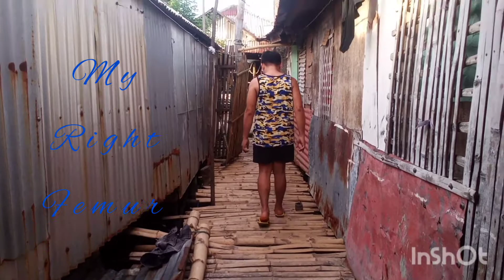5 mos & 15 days My Walking l Broken Femur Recovery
Broken Femur Recovey